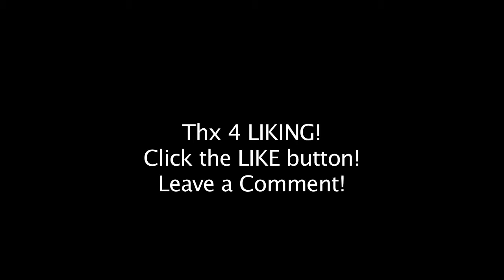Filming A Boxing Fight Night In Atlanta-VLOG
I'm a professional videographer who lives in Atlanta, loves adventure and world travel!

I'm a professional videographer living in Atlana. I love to travel, get into adventure and live life to the fullest.

This is my kinda sorta daily but once a week or so vlog. Let me know if you want to see more vlogs more often!
I'll be putting more behind-the-scenes unfiltered things on there. Nothing too bad though! LOL